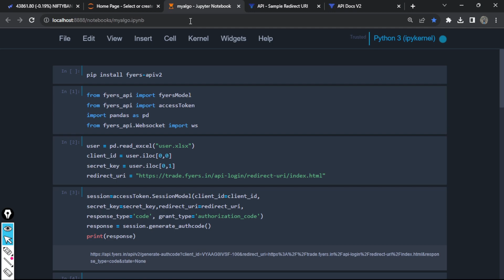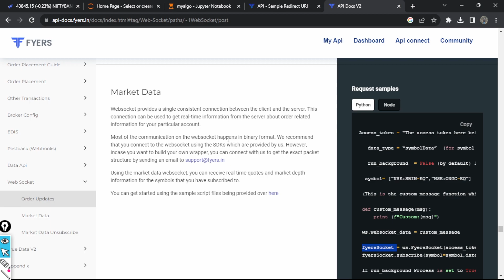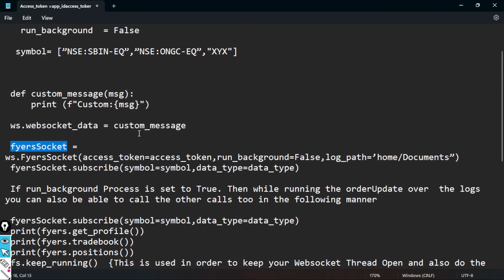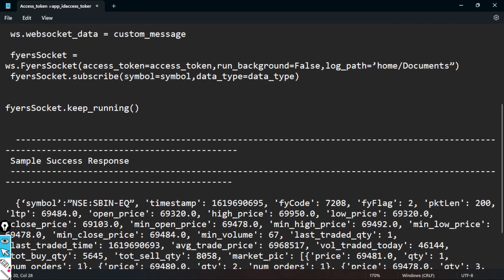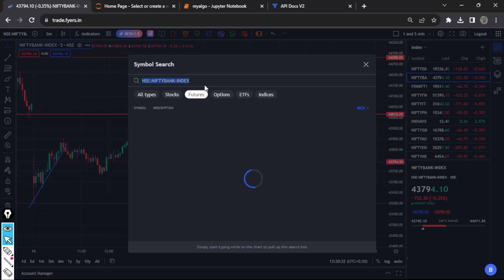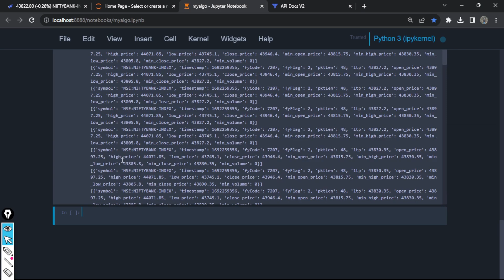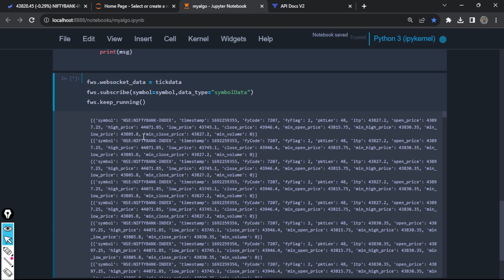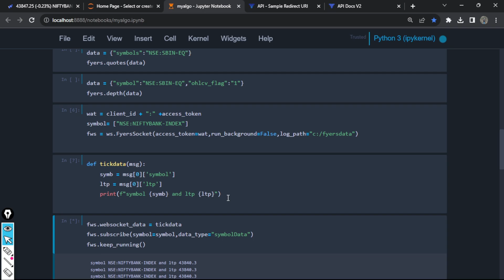FYERS API V2 LIVE DATA | FYERS WEBSOCKET MARKET DATA | ALGO TRADING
HOW TO FETCH LIVE MARAKET DATA USING FYER API WEBSOCKET | ALGO TRADING |
HOW TO FETCH LIVE  DATA USING PYTHON